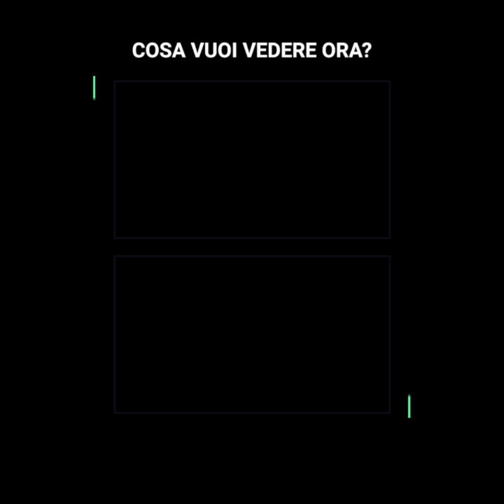Si è quasi ritirato dal calcio e oggi è il miglior portiere del mondo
La storia di Edouard Mendy sembra uscita da un film. Il portiere è ora considerato uno dei migliori al mondo. In un solo anno ha vinto la Champions League con il Chelsea, il premio The Best e ora è stato l'eroe della Coppa d'Africa. Ma pochi sanno che solo pochi anni fa era sul punto di ritirarsi…